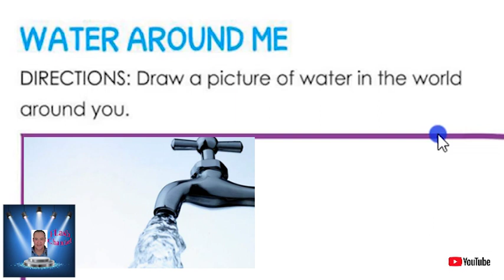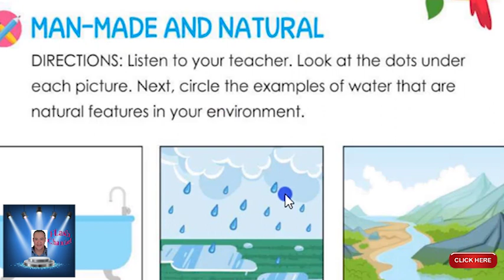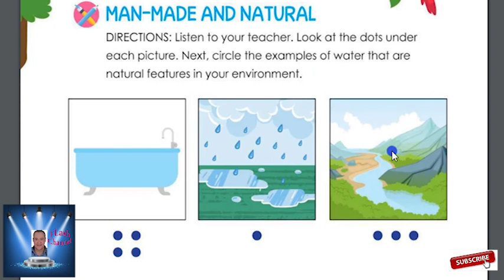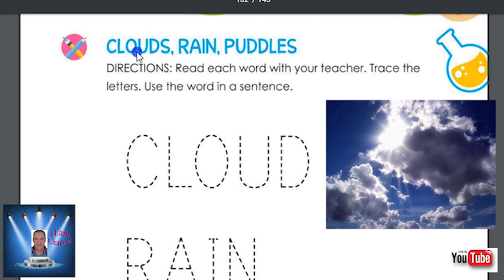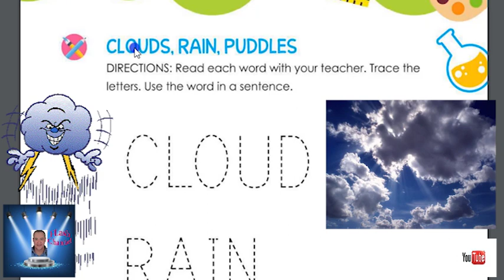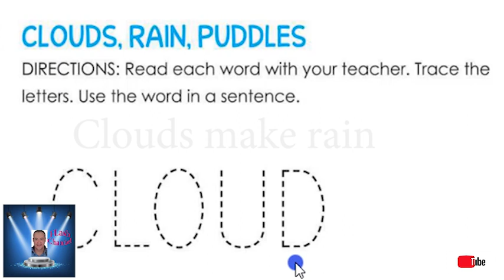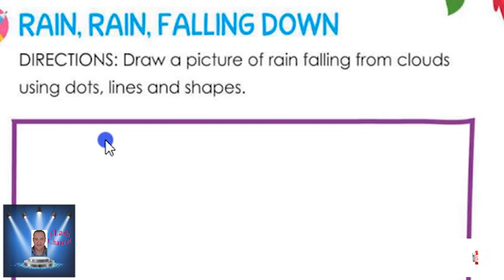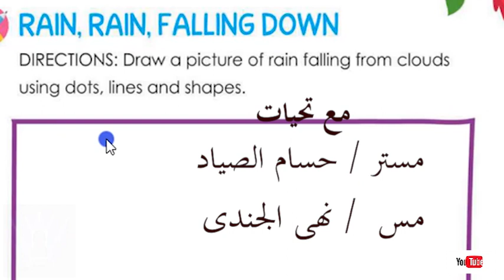KG 1 Chapter 3 : where do we find water ? الفصل الاخير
KG 1 DISCOVER Chapter 3 : where do we find water ? الفصل الاخير ( الجزء الاول )